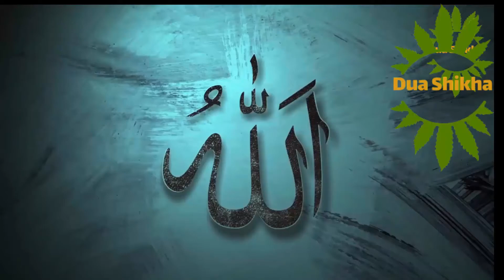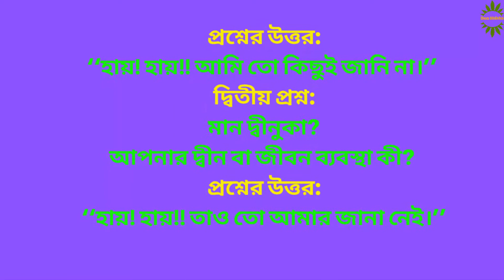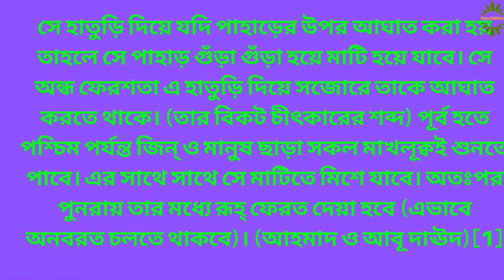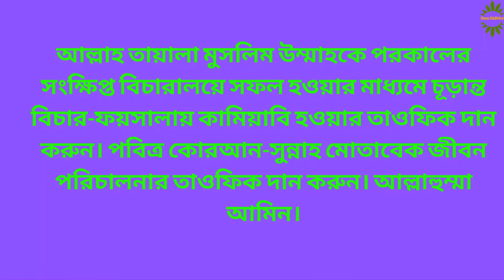কবরের প্রশ্নগুলো উত্তরসহ জানুন | Dua-Shikha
বন্ধুরা আজকের ভিডিওটি মানুষের মৃত্যুর পর মুনকার-নকির কবরে এসে মৃতব্যক্তিকে শোয়া থেকে উঠিয়ে যে প্রশ্নগুলো করবে সেই প্রশ্নগুলো এবং তার  উত্তর নিয়ে। ভিডিওটি শুরু থেকে শেষ পর্যন্ত দেখার অনুরোধ রহীল।
মহান রাব্বুল আলামিন আল্লাহ তায়ালা পবিত্র কোরআনুল কারিমে ইরশাদ করেন-
কুল্লু নাফ্সিন্ যা-য়িকাতুল্ মাওত্
অর্থাৎ, প্রত্যেক প্রাণীকে মৃত্যুর স্বাদ গ্রহণ করতে হবে। (সূরা: আল ইমরান, আয়াত: ১৮৫)
মৃত্যুর পর মৃতব্যক্তিকে যখন প্রথমে কবরে রাখা হবে, তখন মুনকার-নকির নামক অপরিচিত, অদ্ভুত ও বিকট আকৃতির দু'জন ফেরেশতা কবরে আসবেন। যাদেরকে দেখলে মুমিন ব্যক্তি ভয় পাবে না। কিন্তু অপরাধী ব্যক্তিরা অস্বাভাবিক ভয় পাবে।
সেখানে প্রশ্নোত্তর মূলক সংক্ষিপ্ত বিচার শুরু হবে। যারা প্রশ্নের উত্তরগুলো যথাযথ দিতে পারবে, তারাই সফলকাম। আর যারা সংক্ষিপ্ত বিচারালয়ের প্রশ্নের উত্তর দিতে পারবে না , তারা ব্যর্থ।
মুনকার-নকির কবরে এসে মৃতব্যক্তিকে শোয়া থেকে উঠিয়ে বসাবে। তারপর ধারাবাহিকভাবে ৩টি প্রশ্ন করবে-
প্রথম প্রশ্ন:
মান রাব্বুকা?
আপনার প্রভু কে?
দ্বিতীয় প্রশ্ন:
মান দ্বীনুকা?
আপনার দ্বীন বা জীবন ব্যবস্থা কী?
তৃতীয় প্রশ্ন:
মান হাজার রাজুল?
এই ব্যক্তি কে?
বান্দা যদি নেককার হয় তবে বলবে-
১ম প্রশ্নের উত্তর:
আল্লাহ আমার প্রভু।
২য় প্রশ্নের উত্তর:
ইসলাম আমার জীবন ব্যবস্থা বা দ্বীন।
৩য় প্রশ্নের উত্তর:
তিনি আমাদের নবী মুহাম্মাদ সাল্লাল্লাহু আলাইহি ওয়াসাল্লাম।
বান্দা যদি কাফির হয়-
সেক্ষেত্রে -
৩টি প্রশ্নের উত্তর করবে-
১ম প্রশ্নের উত্তর:
‘‘হায়! হায়!! আমি তো কিছুই জানি না।’’
২য় প্রশ্নের উত্তর:
‘‘হায়! হায়!! তাও তো আমার জানা নেই।
৩য় প্রশ্নের উত্তর:
‘‘হায়! হায়!! এটাও তো জানি না।’’ আমি এ ব্যক্তিকে চিনি না। (নাউজুবিল্লাহ)
যে নেক বান্দা তিনটি প্রশ্নের সঠিক উত্তর করতে পারবে, তাকে আরেকটি অর্থাৎ ৪নং প্রশ্নটি করা হবে।
চতুর্থ প্রশ্ন:
 ‘‘এ কথা তোমাকে কে বলেছে?’’
প্রশ্নের উত্তর:
সে বলবে, আমি আল্লাহর কিতাব পড়েছি এবং তার উপর ঈমান এনেছি ও তাঁকে সমর্থন করেছি।